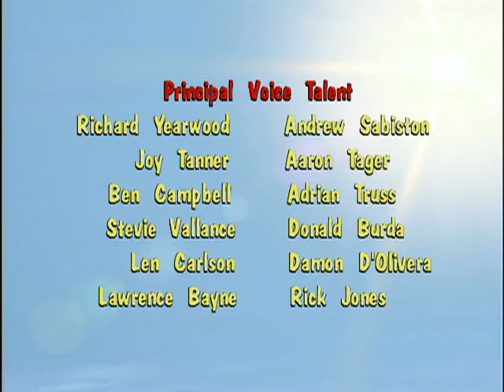Donkey Kong Country Season 2 Episode 11 – Hunka Hunka Burnin’ Bluster